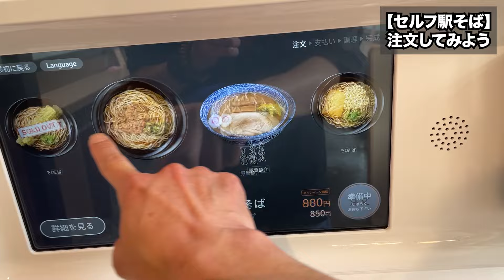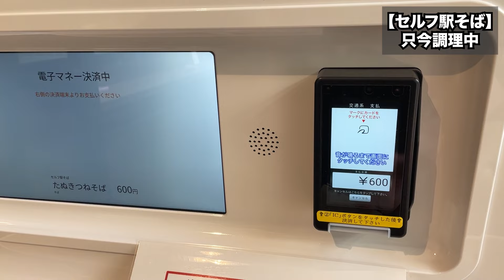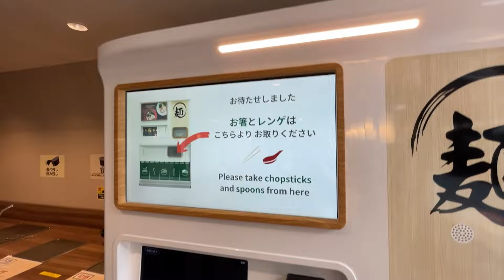上野駅の無人立ち食いそば 本当に90秒提供かどうか計ってみました！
【セルフ駅そば】
JR上野駅 常磐線(11,12番線)ホーム内にある無人立ち食いそばでお食事してきました。
アッツアツのお蕎麦が本当に90秒で出てきました！